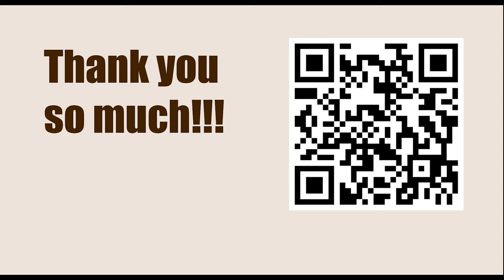1.e4 Opening Repertoire || Caro Kan Defence - The Two Knights Variation